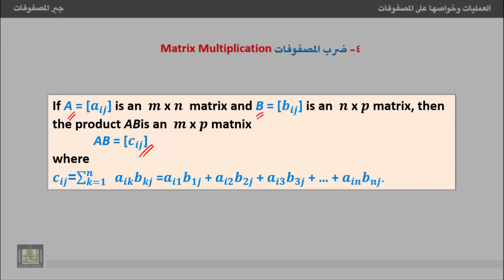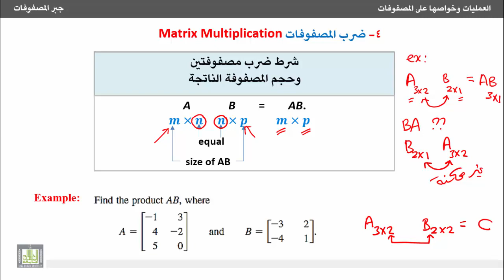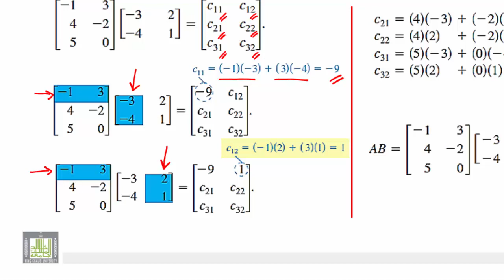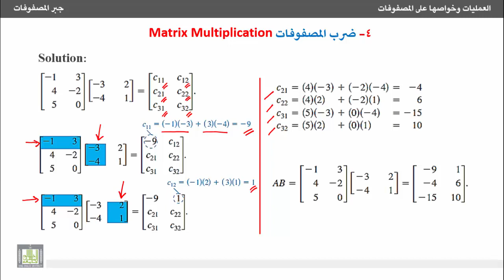جبر المصفوفات - ضرب المصفوفات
ضرب المصفوفات.
Matrix Multiplication.
1- التعرف على كيفية إجراء عملية ضرب مصفوفتين.
2- التعرف على شرط إمكانية ضرب مصفوفتين.
3- مثال محلول على ضرب مصفوفتين.
1. How to perform matrix multiplication.
2. Necessary condition for matrix multiplication.
3. Examples on multiplication of two matrices.